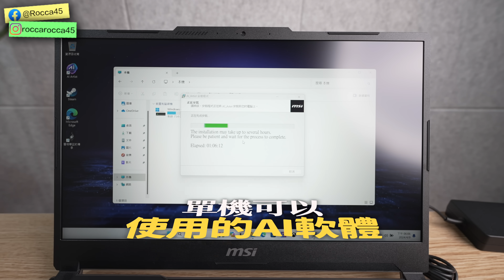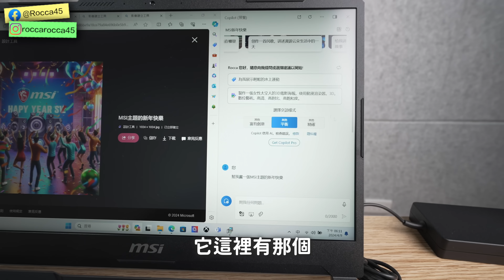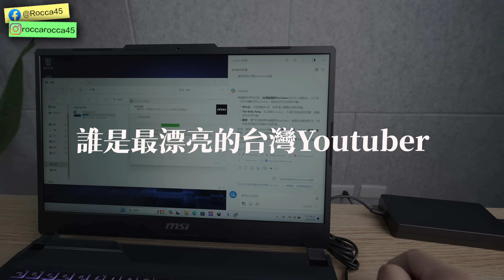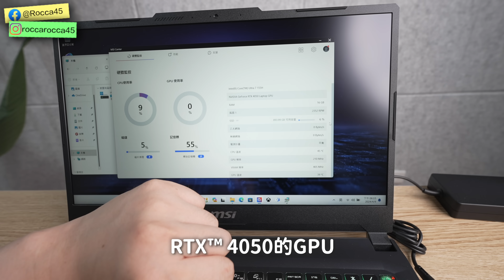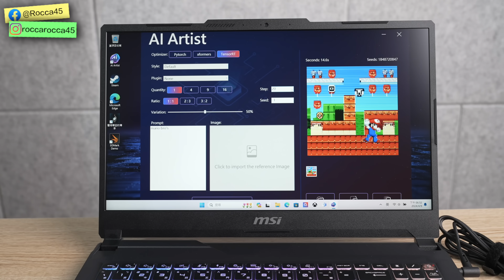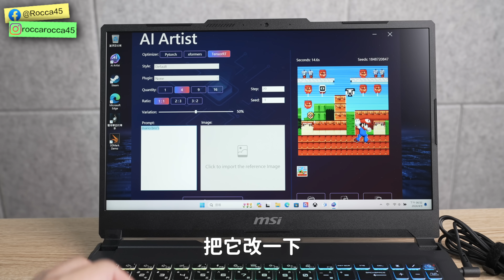花了37000買AI筆電搭了簡配RTX4050獨顯晶片！加了電競感的45W GPU跑得順嗎？文生圖軟體生出什麼東西？ | 羅卡Rocca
AI PC、AI筆電應該是今年一個新話題
上次買了台很輕薄但效能比較偏向文書的AI筆電
效能感覺跑文書類跟輕度遊戲很ok
可是要玩遊戲跟運作AI軟體...好像還是得要RTX加持
所以這回就來看看加了獨顯的AI筆電(經濟型的)
跑起來會如何啦！

✔攝影工具:
相機: SONY A7S3、SONY ZV-E1
鏡頭:SONY 24-70 F2.8GM、SONY 16-35 F4G、SONY 14mm F1.8
運動相機: Insta360 ONE R、GoPro10
手機: iPhone 15 Pro
麥克風: SONY ECM-B10、Rode VideoMicro
空拍機: Mavic Air、Mavic Mini
剪片軟體：Final Cut Pro